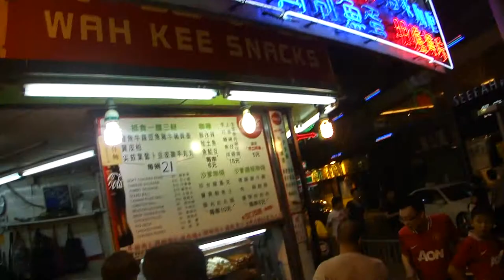Rolly polly fish balls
My first taste of a Hong Kong favorite. fish balls!!